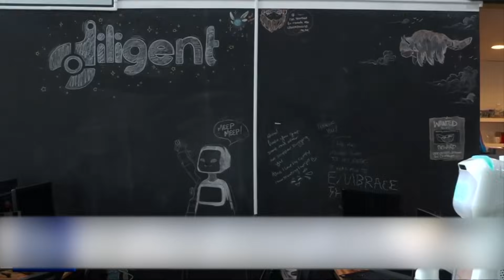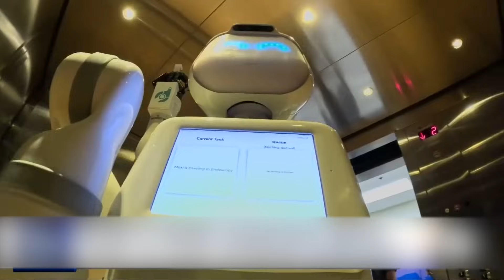China's NEW Robots Will Do Anything in 2026!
China just took robotics to another level — and the rest of the world can barely keep up. In this video, we explore how China’s new generation of robots is transforming from mechanical helpers into adaptive, emotional, and fully autonomous companions capable of working, learning, and even feeling almost human.

From humanoids that walk, run, and balance like real people, to tactile-sensitive robots that feel pressure, temperature, and texture, this revolution goes far beyond factories. These machines can now teach children, care for the elderly, serve customers, and even form emotional connections through hyper-realistic faces and voices.

We also look at how China’s robotics ecosystem — powered by AI learning models, cloud-based knowledge sharing, and modular battery systems — is scaling faster than any nation on Earth. These aren’t just prototypes; they’re working assistants, companions, and tutors entering homes, hospitals, and schools right now.

This isn’t the rise of machines — it’s the reinvention of humanity’s relationship with them.

Timestamps:
00:00 – China’s Robot Revolution Has Begun
01:15 – The Humanoids That Move Like Real People
03:05 – Robots That Can Feel, Touch, and Learn
05:00 – From Factories to Homes: Everyday Integration
07:10 – Hyper-Realistic Companions and Emotional AI
09:25 – Robots in Culture, Education, and Society
11:00 – How Autonomous Navigation Redefines Freedom
12:45 – Battery Systems and Endless Operation
14:10 – The Role of Robots in Healthcare
16:00 – Why China Is Moving Faster Than Everyone Else